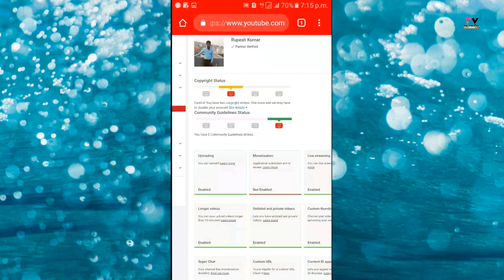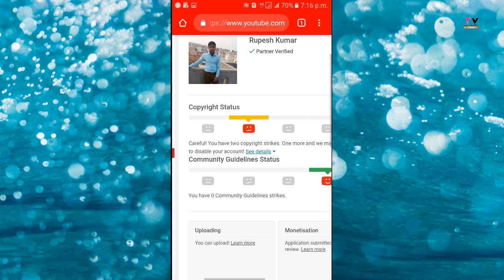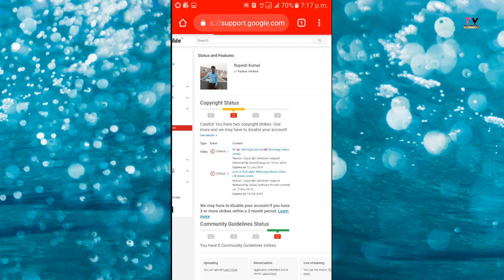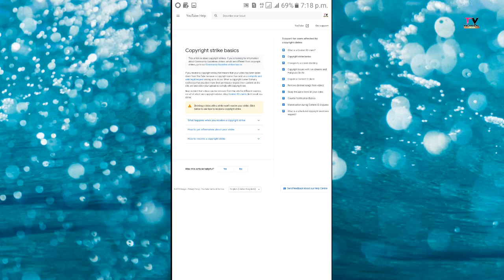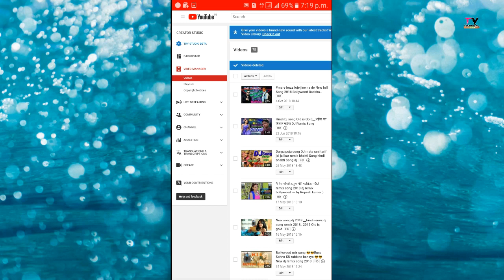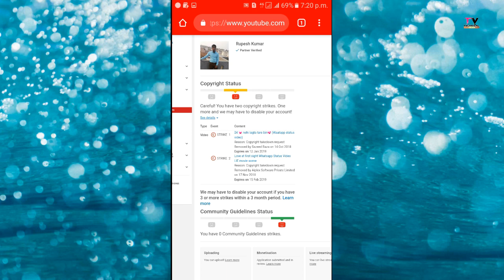How To Prevent Copyright Strike On YouTube ? How To Remove Copyright Strike On YouTube?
Hiii

I am Rupesh kumar Walcome to my youtube channel technical youdh

Namaskar Dosto Es Video me Bataya Hai Ki Copyright strike ke bare me hindi me app ese kaise bache..

How to remove copyright strike in hindi

How to remove copyright strike youtube me

What is copyright strike

What is copyright strike in hindi

What is copyright strike yutuber

YouTube me copyright strike kya hota h

YouTube strike kya h ?

Strike on youtube explain in hindi

Copyright strike ku ata h ?

Copyright strike ku aa jata h ?

Copyright strike kon bheajta h or ku ??

How to recover copyright strike my chanal

Mare chanal per copyright strike aya h ?

Mare chanal per copyright strike aa gaya kaise thik kare